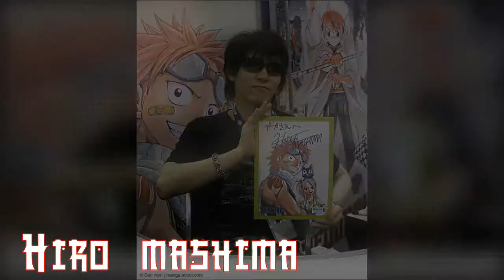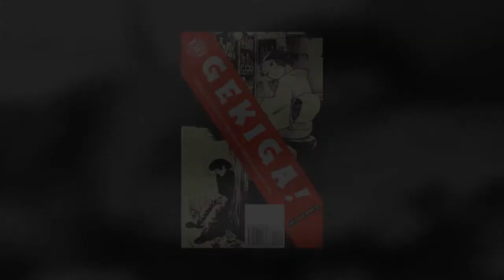Mangaka koji | osamu tezuka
Bienvenue sur le 1er épisode d'une nouvelle série consacrée aux auteurs de mangas et de films d'animation qui ont marqué des générations.
En espérant que cette série vous plaira, si vous avez des conseils pour améliorer cette série dites le moi dans les commentaires de cette vidéo !
Sur ce, bonne video ^^
Liens importants pour me suivre: